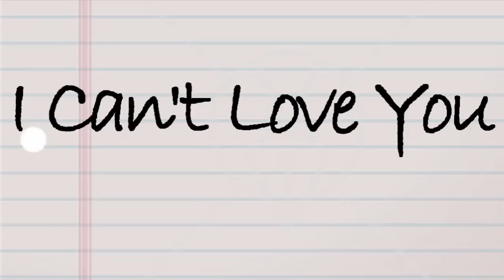I Can't Love You//Jick[Ep.7]MM 1/5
Ok so I am a failure at life and posting! Sorry I'm trying to get school finished and stuff. So I am giving you a marathon of this enjoy it! I want 10 comments on each episode or I won't post. Enjoy!
With Nick
Joe:What would you do if I said yes
Nick:Cool
Joe:Cool you would say cool
Nick:Yea it's not business if your gay or not
Joe:Well you asked
Nick:I was curious
Joe:Oh
Nick:I gotta go maybe we can hang out later or something
Joe:*smiles*Ok so how long are you in LA
Nick:3 days I think
Joe:Oh well call me*Writes his number down for Nick*
Nick:I will.Bye Joe

With Miley
Demi:*jumps on her*Wake up!
Miley:Uggh Get off
Demi:*laughs*Come on were meeting Joe for lunch
Miley:Wheres Nick
Demi:Joe said he left but he talked to him and I guess he's gonna meet us there
Miley:Oh ok

At Lunch
Miley:*walks in with Demi*Hey Joe
Joe:*hugs her*Hey Miley
Miley:So is my brother coming
Joe:Uh he said he would meet us here if could
Miley:Ok*sits down*
Demi:Hey Joe
Joe:Hey Dems
Demi:So you working today
Joe:Uh later and it's with Taylor
Demi:Have fun
Joe:Not likely
Miley:Whatever happened between you two
Joe:She said I didn't love her that I loved Demi so she dumped me right before our movie started
Miley:Oh that sucks
Nick:*walks in and over to them*Hey guys
Miley:*gasps*Nick what the hell happened to your face
Nick:...
SNAP!!! What happened again im sorry for not posting!